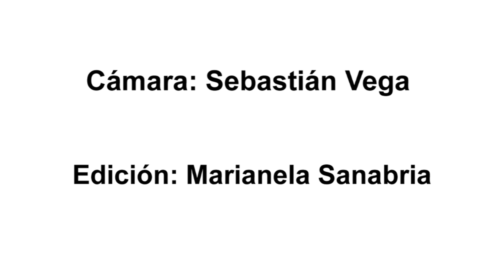El blockchain llegó al arte - aDiarioCR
La artista plástica, Daniela Muñoz, ha encontrado en los NFT (Token No Fungible, por sus siglas en inglés) una nueva forma de vender su arte.